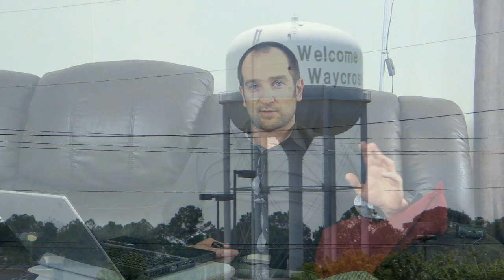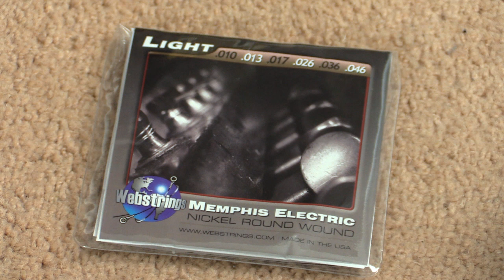intheblues Mail Bag Episode #2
This is the second intheblues mail bag where I answer a lot of questions from my regular subscribers from YouTube, Facebook, Twitter, and Google+.  Mail bag episodes are posted every second Friday.

Video Contents.

0:01 - My US Trip
1:57 - Active Mods/Pickups
2:57 - Inexpensive setup choices for under $1000 USD
5:24 - Neck Profiles Video
6:08 - Mustang Amps with Pedals
7:53 - Fender Champion 100 Amplifier
8:56 - Do I still have my Squier Classic Vibe?
10:21 - My Guitar Strings of Choice
11:38 - Les Pauls and SG's
14:21 - What is the best modelling amp under or over $500 USD
15:58 - Can you demo my product?
16:30 - Mustang Monday, Mail Bag Videos, Pedal Demos and more